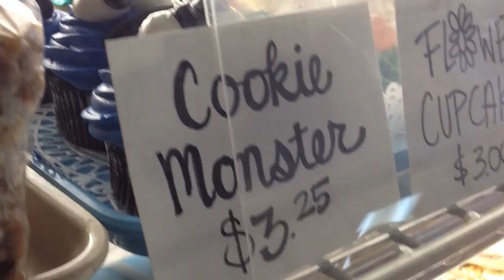Hello Hollywood, From Denver to Los Angeles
Road trip mini-doc or shameless Penske advertisement?  You decide.

Featuring image & sound courtesy of David A. Faris, Tammera Faris, and Christopher Moreau.

Filmed with an iPhone on June 27th and June 28th, 2014 between Denver, CO and Los Angeles, CA.

Featuring the musical stylings of Daniel Seibel, courtesy of Daniel Seibel Music Inc.